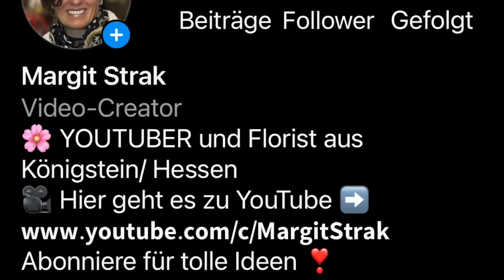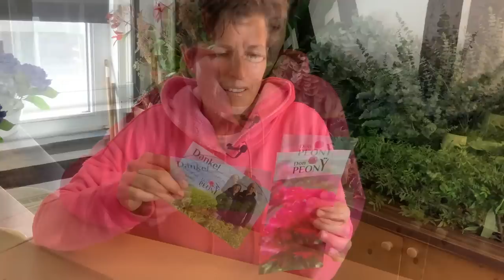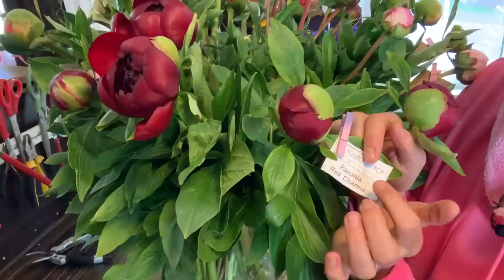Pfingstrosen-Passion: Wie du dein Päonien-Gesteck einfach selber machst & Bestelltipp DIY-Anleitung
Pfingstrosen sind die begehrtesten Blüten des Frühsommers. Im Video zeige ich dir ein malerisches Pfingstrosen-Gesteck , das du ganz einfach und schnell selber machen kannst. Verwandle deinen Tisch zur traumhaften Tafel, indem du ein stimmungsvolles Gefäss mit diesen traumhaften Blüten und mit Grün steckst.

Mehr Infos zu Don Peony unter @donpeony

deiner Margit

Margit Strak
Freischaffende Floristin